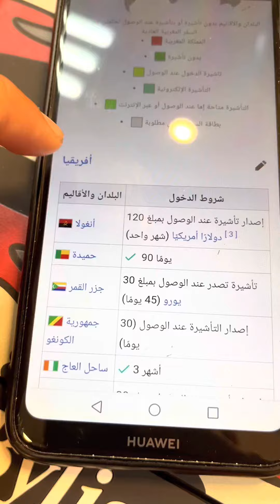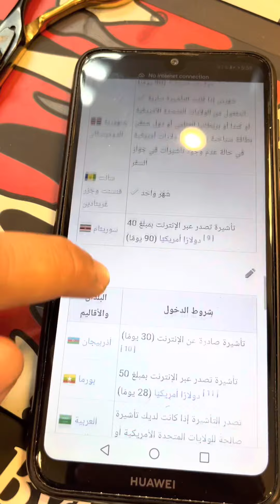الدول بدون تأشيرة او تأشيرة عند الوصول بالنسبة لجواز السفر المغربي 🇲🇦- تحت طلب متتبع.